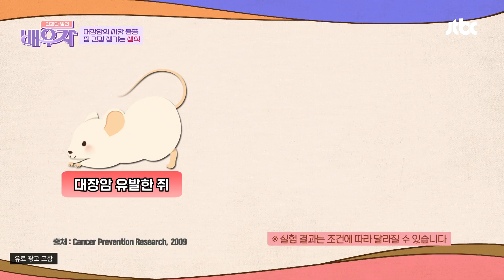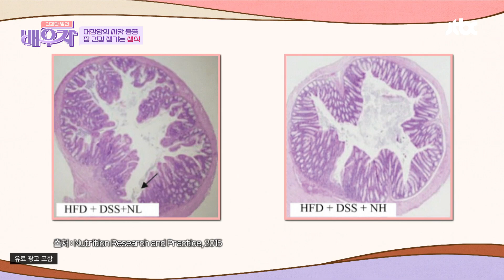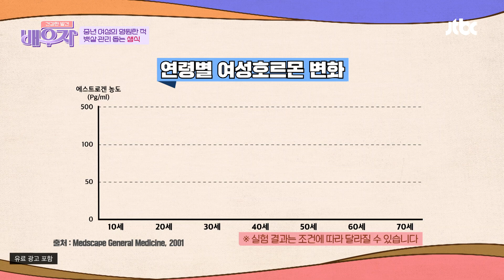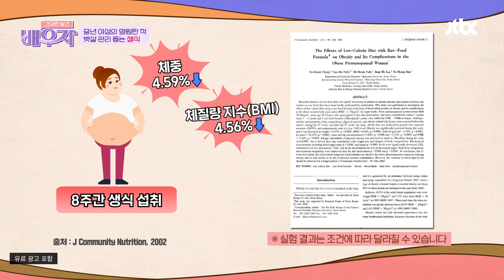유난히 어려운 중년 다이어트, '생식'으로 건강하게 뱃살 관리하자↗ | 건강한 발견 배우자 181회 | JTBC 240709 방송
유난히 어려운 중년 다이어트, '생식'으로 건강하게 뱃살 관리하자↗